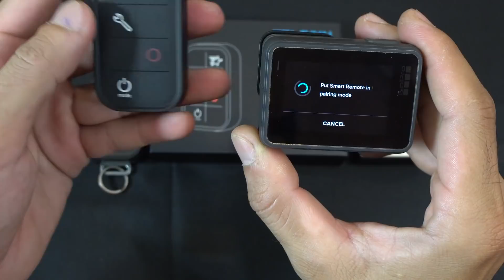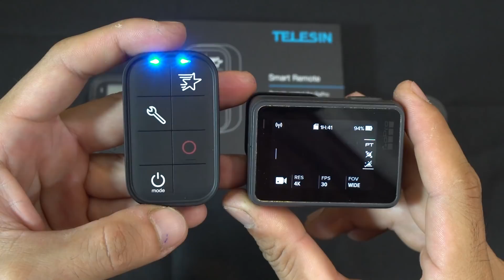Best Budget Smart Remote For all GoPro 3-4-5-6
Telesin Smart remote and GoPro original smart remote.